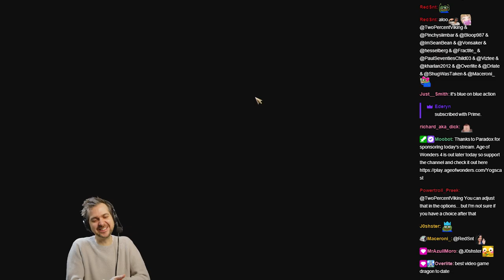Lewis and Sips showing a new game